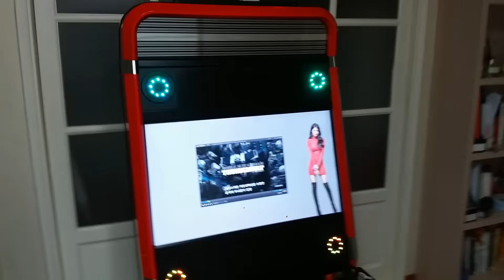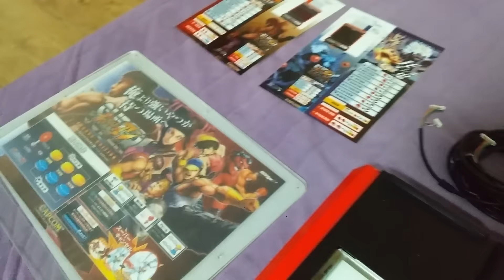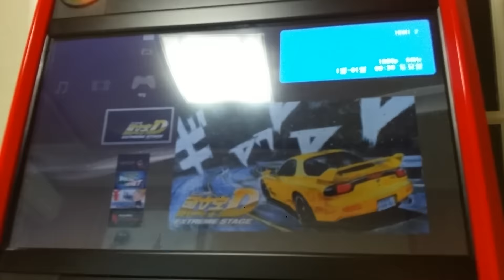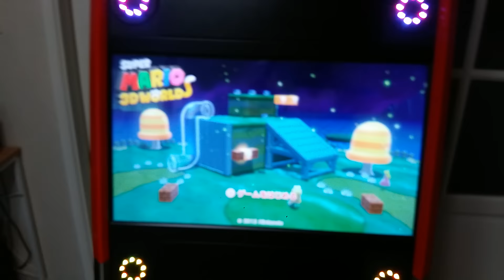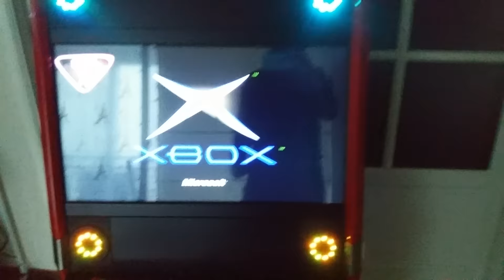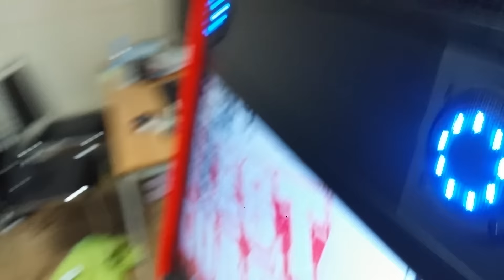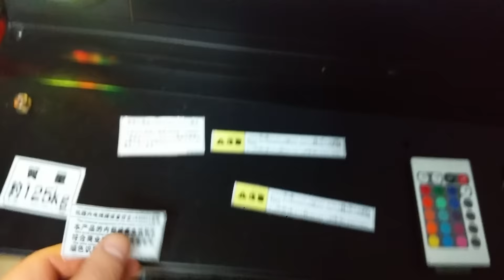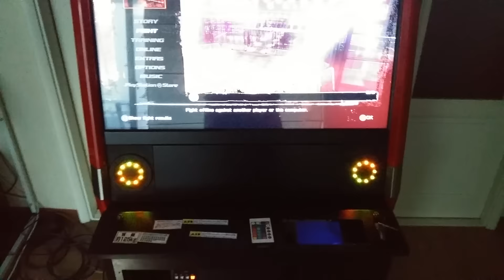[Homecade] Taito Vewlix